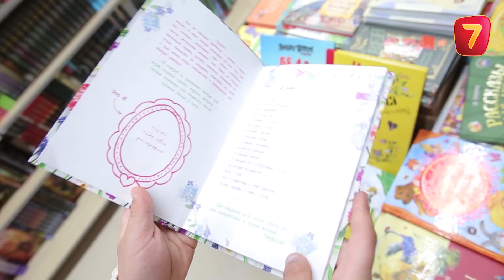Информационно-социальная передача "День аиста" - 2 сезон 6 выпуск